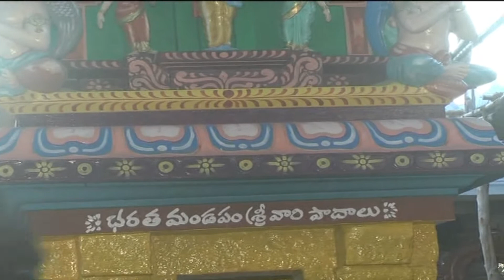Mahalakshmi & Gangadhar Wedding Video | PelliSandadi Video | 15 February 2015 | Part 02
The Telugu wedding, which is based on the Telugu Hindu wedding ceremony, is an age-old tradition that also was formed for the Telugu people of India.

Telugu marriage is sanctified by the bride and groom's seven commitments, and it begins when they have completed seven circuits around a sacred fire.
The ceremony is surrounded by symbolic gestures and traditions that ensure the bride and groom are joined in the presence of Panchabhutaalu.—five essential elements for life, namely: Bhumi (earth), Akaasham (sky), Agni (fire), Neeru (water) and Vaayuvu (air). The ceremony is held under a Kaḷyāṇa Maṇḍapaṃ or wedding pavilion decorated with fresh flowers.

Telugu,home,Gangadhar,MCG,Lovely Janu,wedding video,telugu wedding,telugu marriage